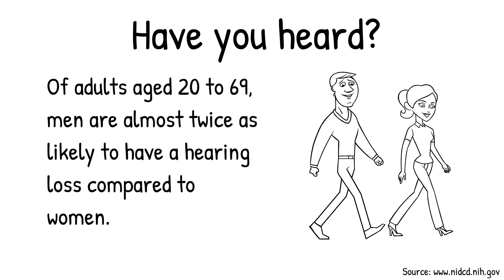Have You Heard 3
We want to share an interesting hearing fact with you.